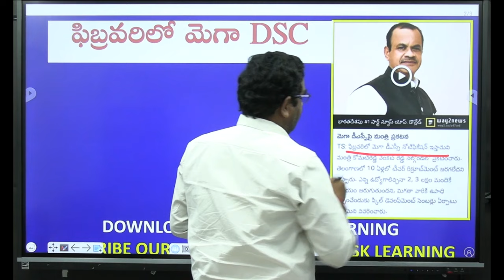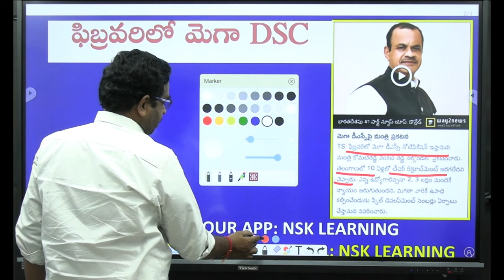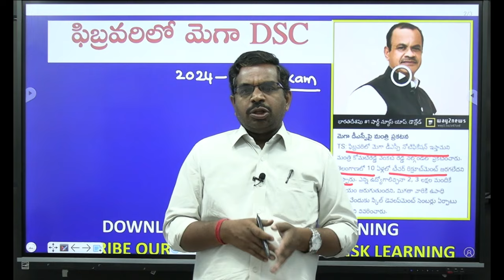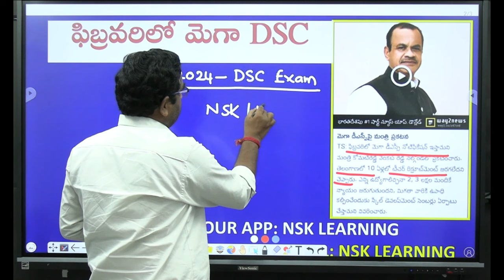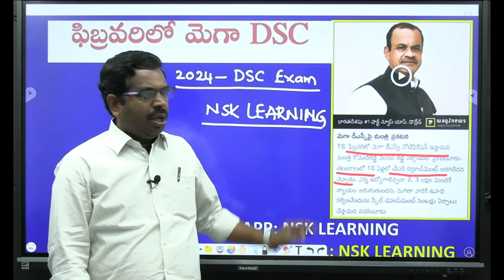MEGA DSC 2024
New batches offline and online starts. Free demo @ECIL on 21.01.24 @10a.m.